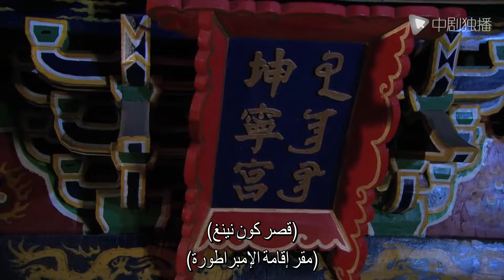مسلسل صيني｜🥰أساءت الفتاة إلى الأمير لإنقاذ صديقتها الطيبة ، لكن الأمير وقع في حب الفتاة في لمحة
قصر اليشم قفل القلب
🌟 نبذة عن قصة المسلسل :
سقط لو تشينغتشوان ، وريث متجر التحف ، في نفق الزمان والمكان وعبر إلى أسرة تشينغ ، والتقى بالأمير ، الأمير الثامن الساخر والمحب للمتاعب ، والأمير الرابع المزاجي الذي لم يؤمن بأي شخص ، الأمر الذي أثار نزاعًا في العلاقة بينها وبين العديد من الأمراء ، وبدأت رحلة رائعة في عهد أسرة تشينغ.